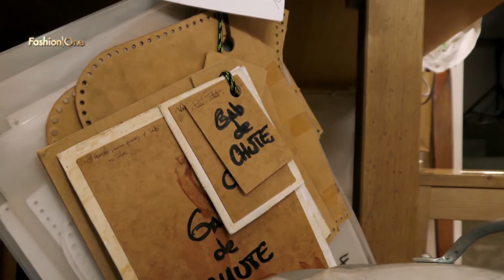LACONTRIE Handcrafted Leathergoods Paris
Category: What's Haute